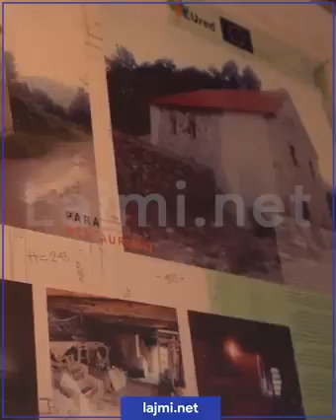"Jam pendu që jam kthyer nga Gjermania, krahasuar kushtet e Gjermanisë me të Kosovës është shumë.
"Jam pendu që jam kthyer nga Gjermania, krahasuar kushtet e Gjermanisë me të Kosovës është shumë. Me pas të drejtë nesër shkoj prap" - Tregime nga katuni